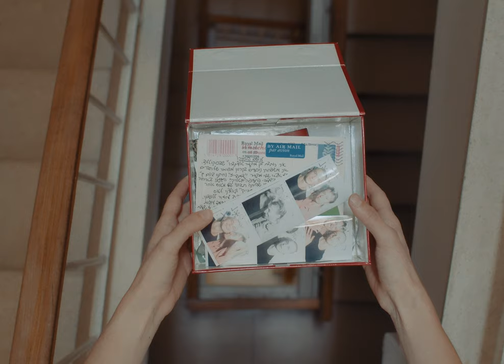נומקה - אבן בנעל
׳אבן בנעל׳ הוא שיר ראשון מאלבומה החדש של נומקה ׳חיים אחרים׳
 שעתיד לצאת ביוני 2022 בסיוע מפעל הפיס לאמנות ותרבות

הופעת להקה ב 12.4 בכולי עלמא

נכתב והולחן ע״י נועם סדן
הופק מוסיקלית ע״י יונתן קורן ונועם סדן

עריכות יונתן קורן ונועם סדן
גיטרה, בס, פרקשן: יונתן קורן
גיטרה, שירה, קולות רקע: נועם סדן
מקלדות וסינטיסייזרים: שרון ברנטמן
תופים: מאיה אברמובסקי
טכנאים: עומר נווה, רן שמעוני
הוקלט באולפני אנובה
מיקס ע״י תמיר מוסקט
מאסטרינג ע״י ארן לביא

מילים:

אבן בנעל
אתה האבן בנעל
כשאני רצה לרכבת
ומפספסת בשניה

מחנק בגרון
אתה חיידק בגרון
בדיוק כשרציתי
לבטל את הכל

אני לא טובה
בלאבד אותך

תן לי כבר כאפה
כדי שאוכל להגיש את
הלחי השניה

אני לא מספיק דחויה
אולי תיקח לי את הסוודר
כדי לוודא הריגה

אני לא טובה
בלאבד אותך

אין לי חשק אין לי זמן

קרדיטים קליפ:

בימוי ועריכה: מאור אלטרס
צילום וצבע: רועי קייזרמן
הפקה: נועם סדן, דנה שלב ומיקה לשד
סטיילינג: ירדן טאוב
השתתפו: נועם סדן, דויד גורשטיין, יונה לשד רובינשטיין, אמיר לשד, דן שוקימס, ג׳יימס נישיאמה פינוקן, יהודה בוגומולני, נופר תום, מאיה אברמובסקי, אור זיגלבאום ואביב אלטר.
צולם במועדון הגאטסבי ירושלים ובמספרה של עידן גולן
תודה מיוחדת לדנה פרנק, למשפחת סדן, משפחת לשד ומתן תמרקין

הגעתם לערוץ הרשמי של נומקה! על מנת להשאר מעודכנים במוזיקה חדשה, הופעות, קליפים ועוד, הרשמו עכשיו